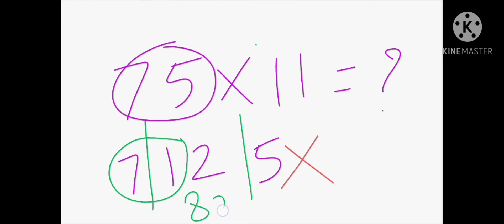Easy maths tricks 56789 x 11 = ? ( Do In 2 sec)